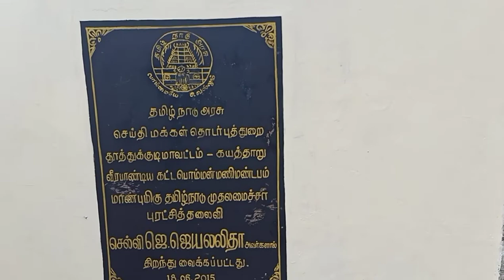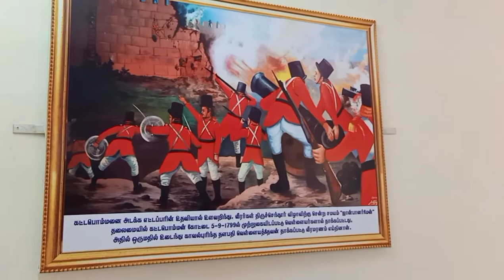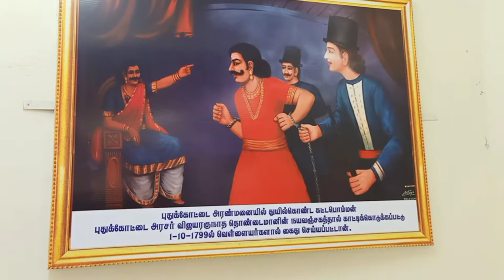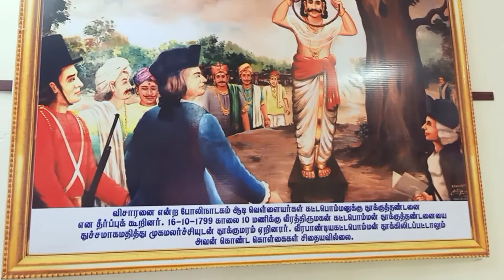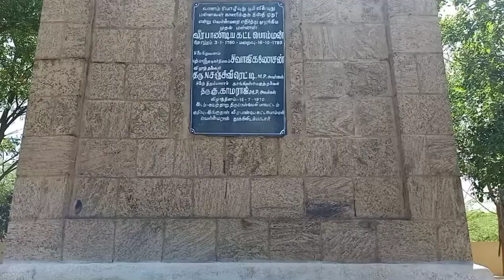Veerapandiya kattabomman Hanged place | Tamil History | Kayathar | Kattabomman Memorial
in this video we will see about kattabomman Hanged place

Kayathar